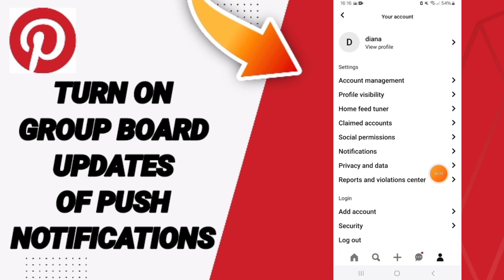How To Turn On Group Board Updates Of Push Notifications On Pinterest App